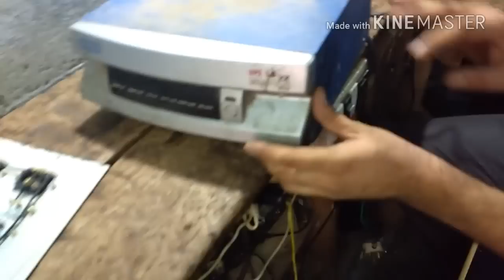INVERTER CONNECTION TO SWITCH BOARD In Hindi/Urdu |Skill Development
Stabilizer's Connection

new inverter connection to switch board
inverter wiring
inverter connection kerne ka tareeka
inverter ki fitting
inverter ki wiring
inverter battery k connection